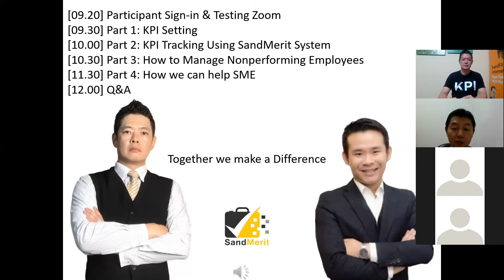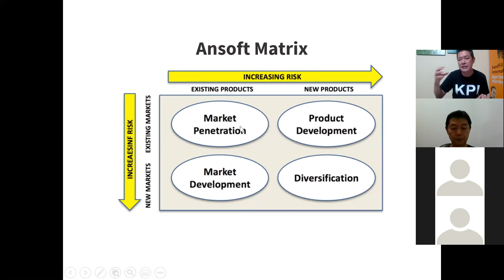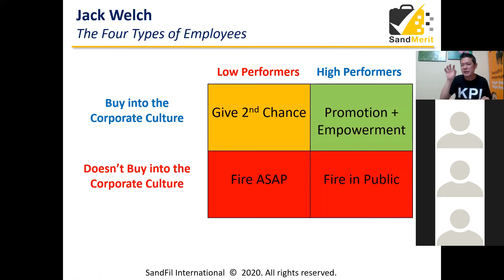SandMerit KPI + IR Webinar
At SandMerit, we believe that together we can make a difference.